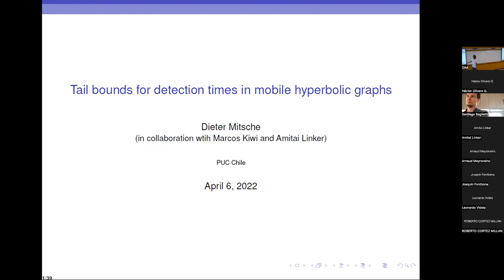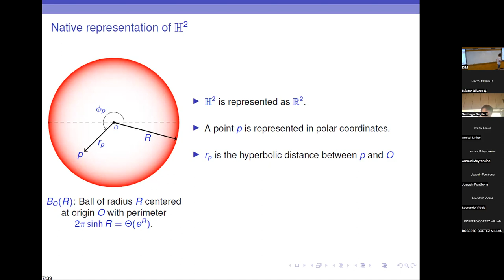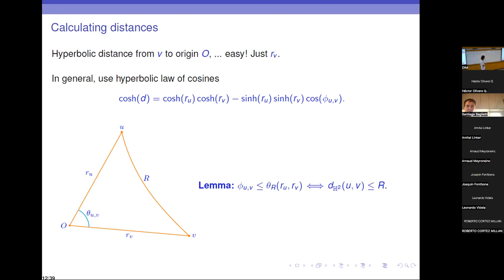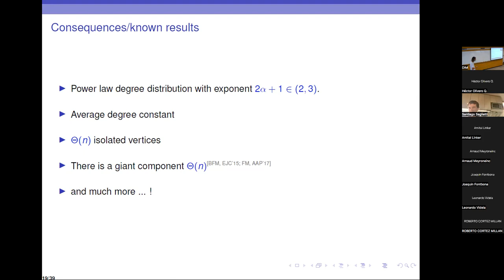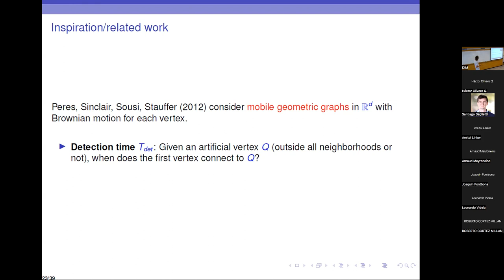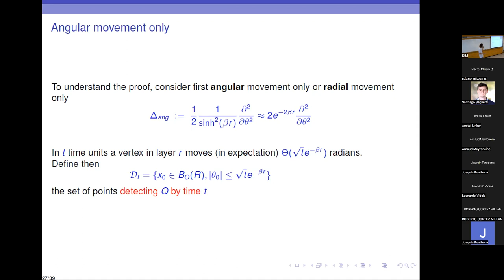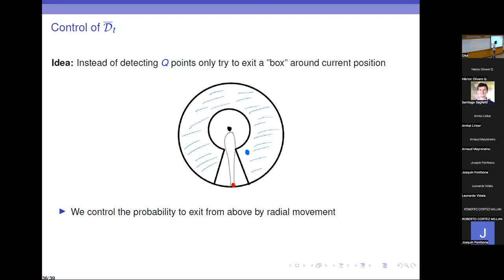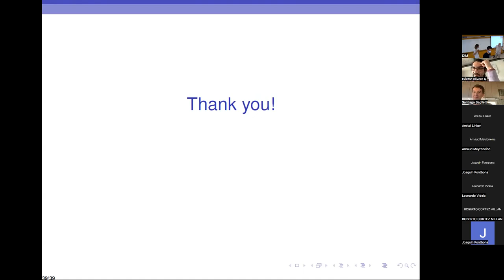Dieter Mitsche - Tail bounds for detection times in mobile hyperbolic graphs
Motivated by Krioukov et al.'s model of random hyperbolic graphs for real-world networks, and inspired by the analysis of a dynamic model of graphs in Euclidean space by Peres et al., we introduce a dynamic model of hyperbolic graphs in which vertices are allowed to move according to a Brownian motion maintaining the distribution of vertices in hyperbolic space invariant. For different parameters of the speed of angular and radial motion, we analyze tail bounds for detection times of a fixed target and obtain a complete picture, for very different regimes, of how and when the target is detected: as a function of the time passed, we characterize the subset of the hyperbolic space where particles typically detecting the target are initially located.

We overcome several substantial technical difficulties not present in Euclidean space, and provide a complete picture on tail bounds. On the way, we obtain also new results for the time more general continuous processes with drift and reflecting barrier spent in certain regions, and we also obtain improved bounds for independent sums of Pareto random variables.

Joint work with Marcos Kiwi and Amitai Linker.